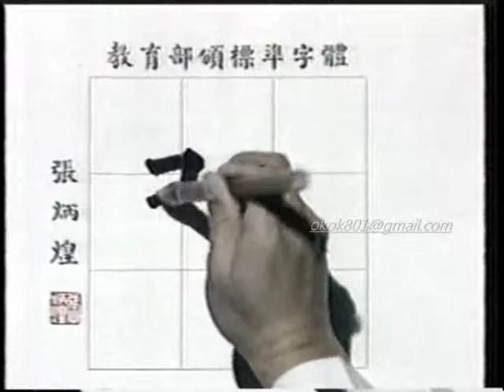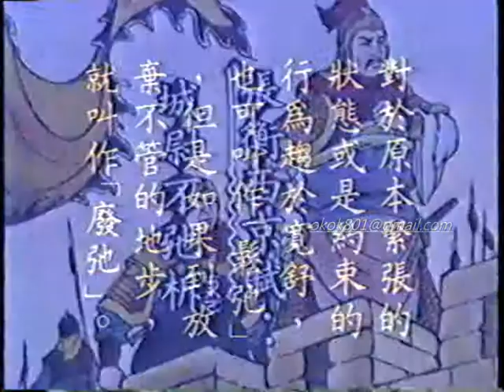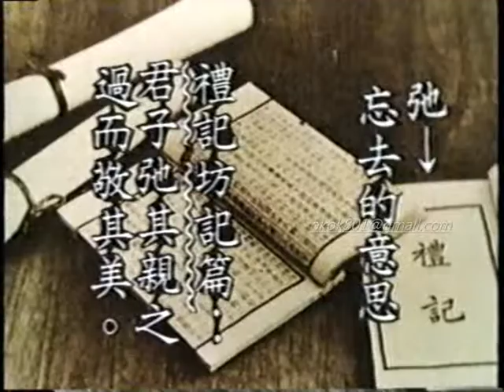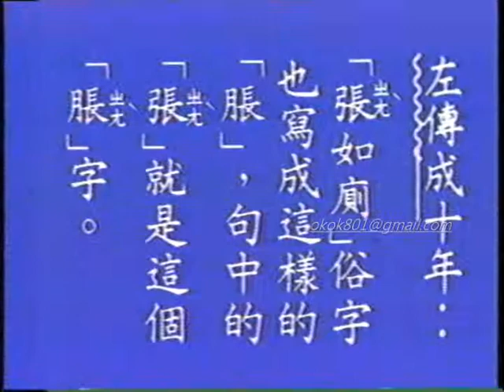☆經典的每日一字☆李艷秋「弛」